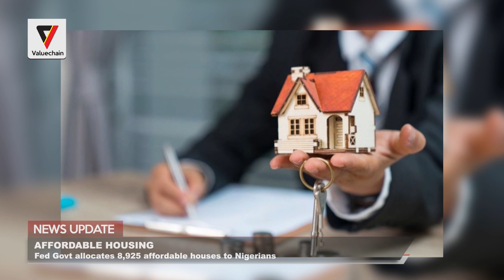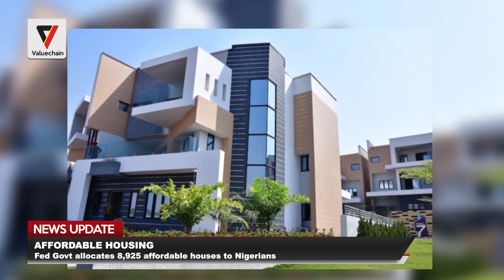NEWS UPDATE 16 APRIL